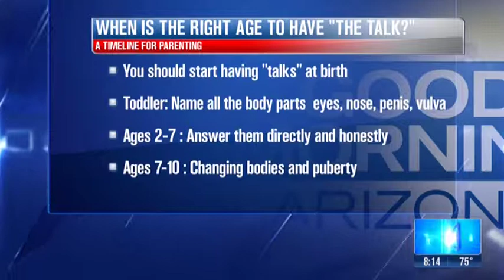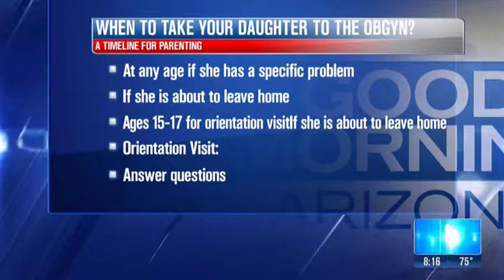68558 KTVK 2016 10241 0812 Dr Sharon Thompson 05m00s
Dr. Thompson gives recommendations for parenting such as age appropriate advice